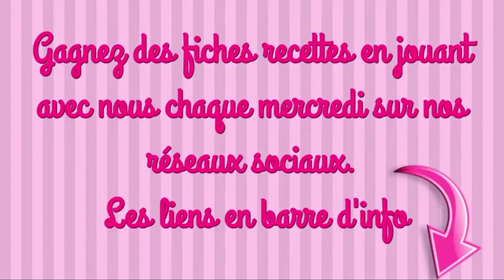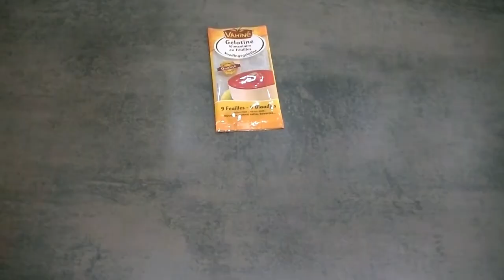BÛCHE CHOCOLAT MANDARINE recette facile thermomix de Noël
INGRÉDIENTS
LE GLAÇAGE
2 feuilles de gélatine
85g d’eau
110g de sucre
65g de crème liquide
40g de cacao en poudre non sucré

LE SORBET
450g de mandarines congelées en quartier
70g de sucre glace
1 càs de rhum

LA CRÈME GLACÉE
3 œufs
100g de sucre
250g de mascarpone
2 càc de cacao en poudre

maelysfredcook